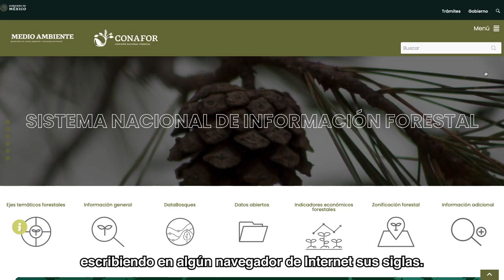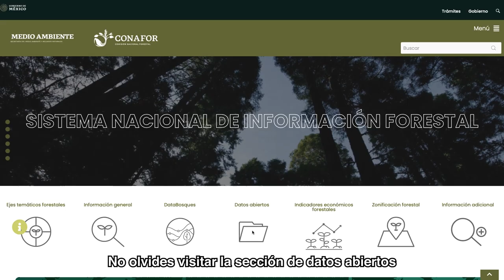Sistema Nacional de Información Forestal (SNIF)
¿Sabías que las zonas áridas son un tipo de ecosistema forestal y que cubren el 25.8% de la superficie total nacional?
Alrededor de 35.7 millones de hectáreas.
Este y otros datos de los ecosistemas forestales pueden ser consultados en el Sistema Nacional de Información Forestal de la CONAFOR.
El SNIF integra, organiza, actualiza y difunde información en materia forestal.
Surge como resultado de la colaboración entre la Agencia de los Estados Unidos para el Desarrollo Internacional, USAID por sus siglas en inglés, y el Servicio Forestal de Estados Unidos.
Para ingresar es necesario acceder al siguiente enlace
En la parte superior del portal se encuentra el menú con los ejes temáticos para acceder a la información referente al sector forestal. Por ejemplo: incendios, inventario nacional forestal, producción maderable, indicadores económicos del sector, entre otros.
El portal cuenta con distintas innovaciones como lo son tableros de control que presentan información de manera dinámica y aplicaciones con estadísticas, sobre los incendios  e indicadores económicos forestales.
También se encontrarán geovisualizadores cartográficos con los que podrás observar y descargar distintas capas de información, así como sus metadatos; información relacionada con superficie, cobertura forestal, asignación de apoyos y muchos más.
En el SNIF podrás encontrar un vínculo al sitio de transparencia proactiva “data bosques”, en el cual se presentan seis secciones con indicadores: ambientales, sociales, económicos, las principales problemáticas del sector, información sobre los programas de apoyo de la CONAFOR y una sección denominada Info-bosque con infografías disponibles.
No olvides visitar la sección de datos abiertos que contiene tablas e información geoespacial referente al sector forestal.